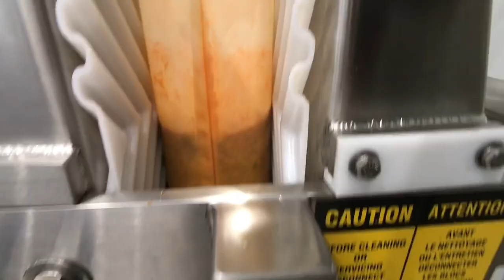WATERMELON PINEAPPLE JUICE RECIPE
IF YALL ARE NEW TO MY CHANNEL | My sister and I operate our cold pressed JUICERY @jkjuices out of northwest Ohio and we document the journey here on YouTube. We operated out of a FOOD TRUCK for the first five years and now we are OPENING A STOREFRONT! Follow along as we serve Northwest Ohio with locally sourced, organic, cold pressed juice!